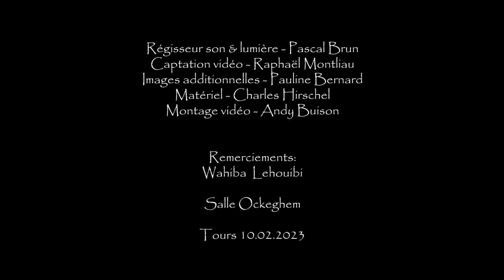Sandy Mango & The Cosmic Boat - Jardin de los sueños | 10.02.2023 Tours Ockeghem